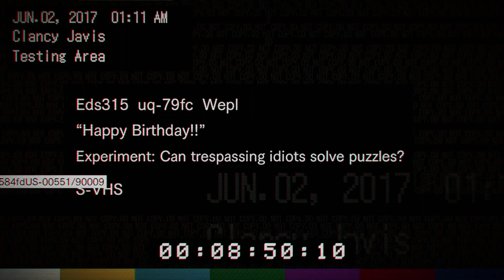Resident Evil 7 - LUCAS BAKER E I SUOI GIOCHETTI - PARTE 5 PS5